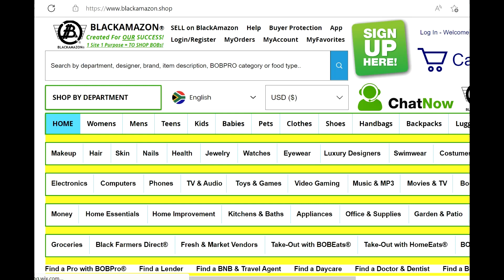CARDINAL | WOMEN'S SKIRTS | BLACKAMAZON BLACKAMAZON.SHOP BLACKAMAZON